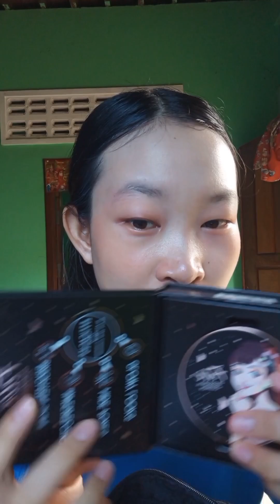easy make up with me guys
best video for make up , easy makeup, that everyone can learn. hope you enjoy this video